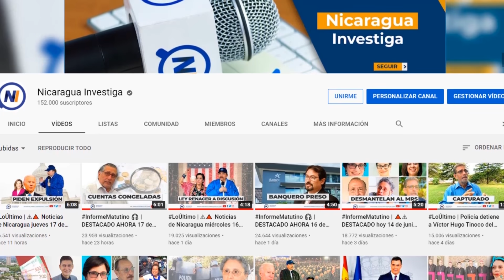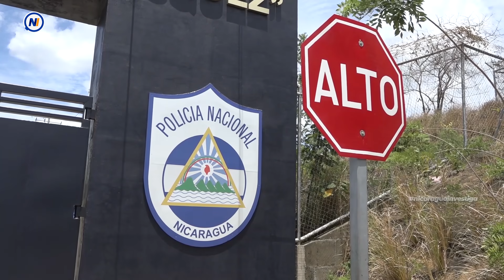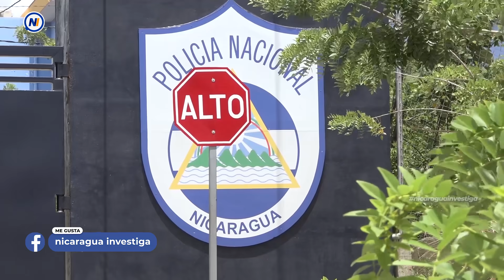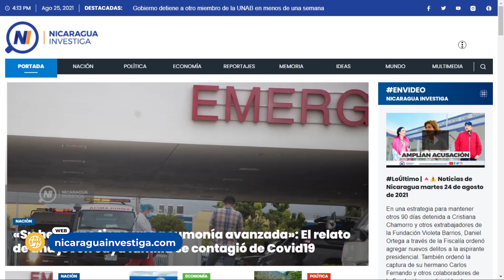LoÚltimo | 🔺⚠ Noticias de Nicaragua viernes 3 de septiembre de 2021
Estas son las noticias más importantes de hoy en nicaraguainvestiga

▶ Ortega luce conciliador con Biden y tilda de «matoncito» a Trump
▶ Celebran audiencias secretas contra precandidatos y líderes opositores
▶ Miles buscan vacunas mientras Murillo anuncia actividades masivas